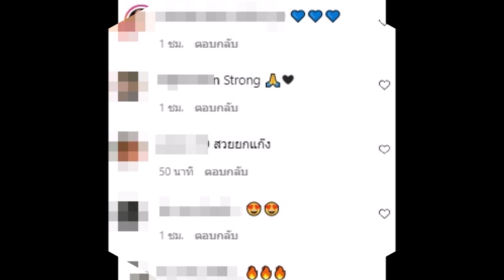แป้ง อรจิรา อุ้มท้อง7เดือนทำ วุ้นเส้น อึ้งทำไมยังผอมสวย